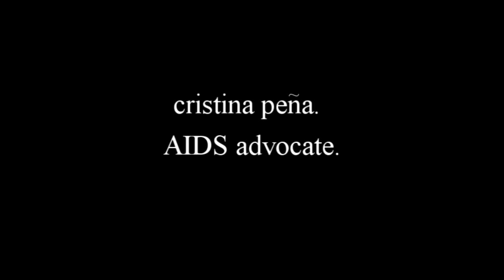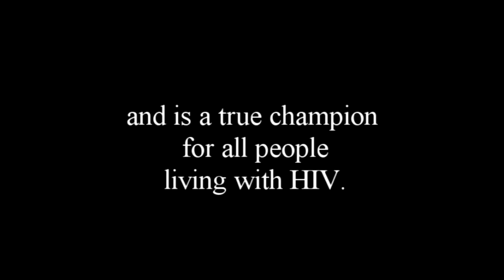this is hiv. live your life. (Cristina Pena)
In this episode in our Ambassador Webisode series, you'll meet Foundation Ambassador Cristina Pena as she talks about her passion for advocacy and her role as a champion in the fight against HIV/AIDS.